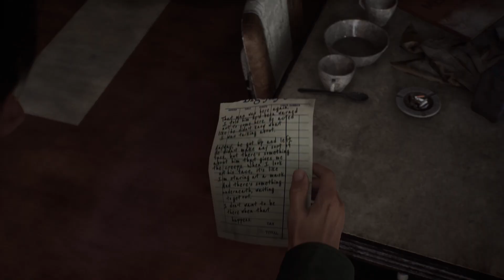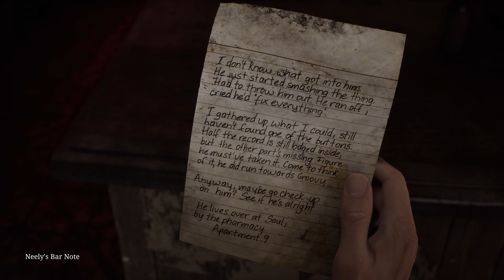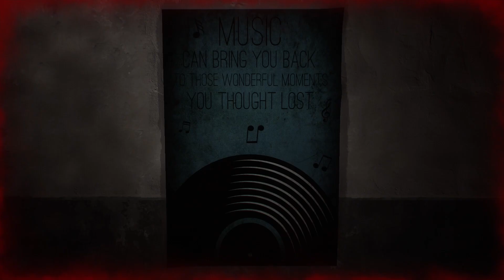Silent Hill 2, Episode 4 - This looks like progress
This must be what progress feels like, It's almost like we got somewhere with that one.